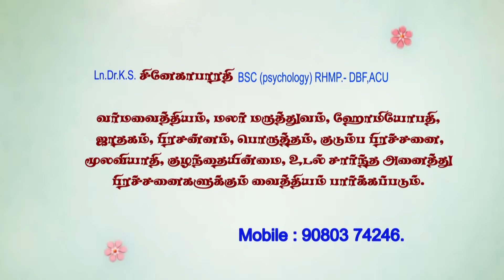வள்ளலார் கதை | மரு.சிநேகாபாரதி விளக்கம் | MAYILOSAI | TAMIL